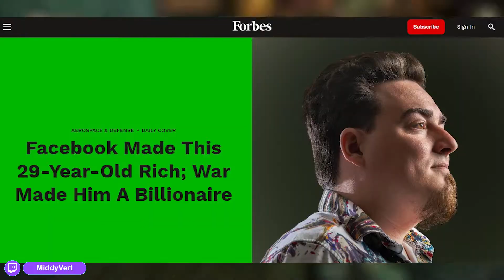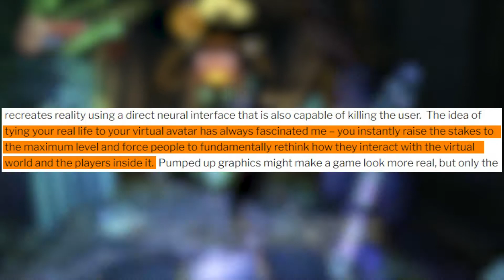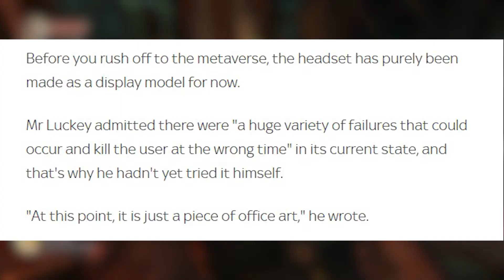The VR Headset that kills you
The Oculus founder made a VR headset that kills you if you die in game, basically bringing Sword Art Online to real life.

- I know Mark Zuckerberg is jealous.

Outro:  Kupla – Soft to Touch
- Provided by Lofi Records

when the run starts, we arent stopping